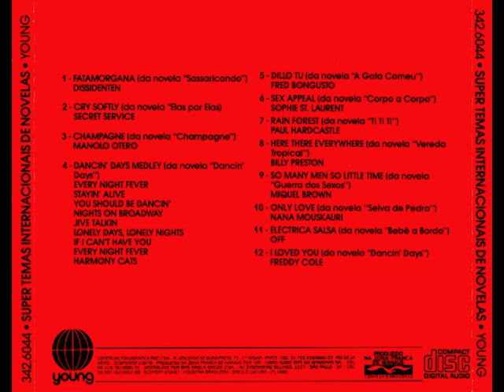Super Temas Internacionais De Novelas (1990)